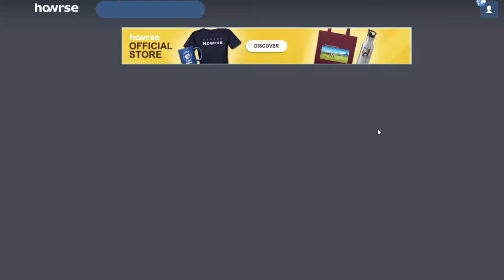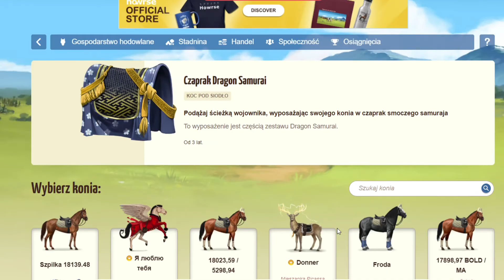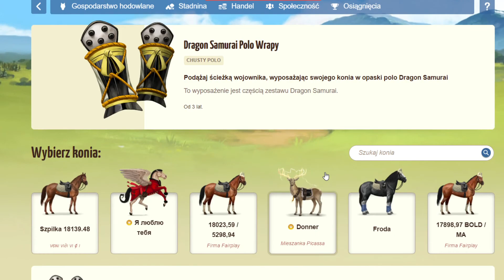Jak grać w Howrse / #425 / SPOILER / Sushi bar / Ryżujemy na ekranie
Chcesz mnie wesprzeć  , kup coś dla siebie lub ukochanej osoby